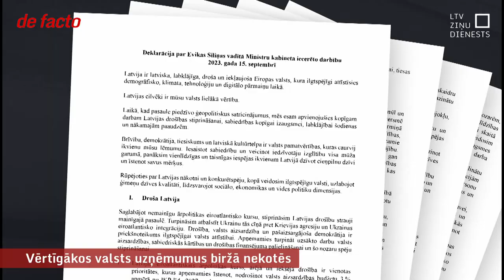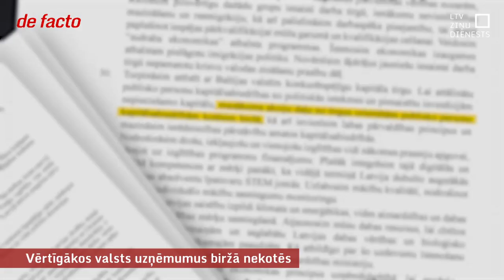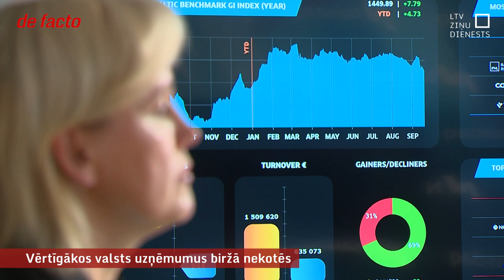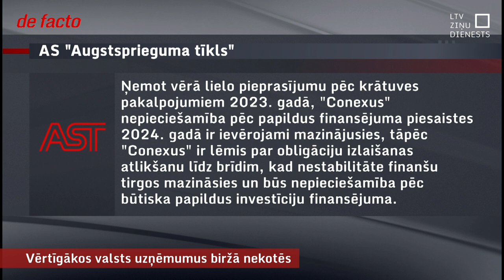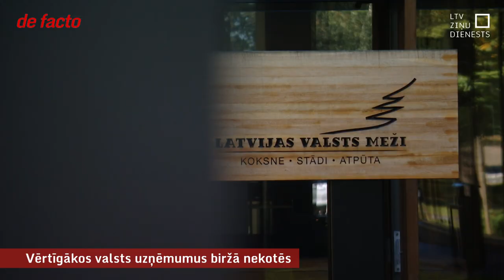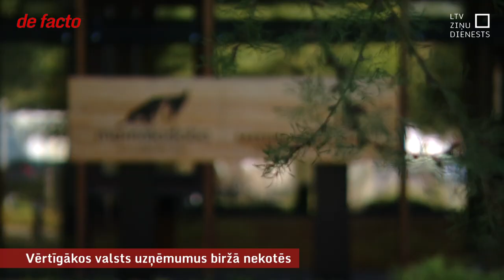Vērtīgākos valsts uzņēmumus biržā nekotēs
Vairākas pēdējās valdības apspriedušas ideju kotēt valsts uzņēmumus biržā kā to dara Lietuva un Igaunija, taču tālāk par runām neviens nav ticis. Evikas Siliņas valdība ir pirmā, kura akciju kotēšanu biržā ierakstījusi deklarācijā. Finanšu ministrija min kaudzi ieguvumu no tā, savukārt opozīcijas politiķi saskata valsts vērtīgāko resursu izpārdošanu un peļņas atdošanu citiem. Visticamāk gan kotējamo uzņēmumu saraksts būs īss.